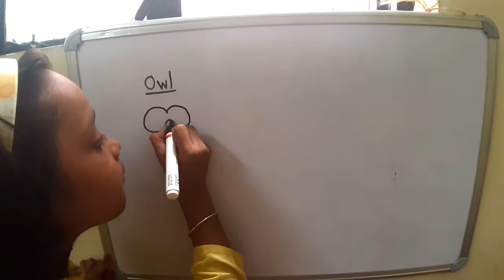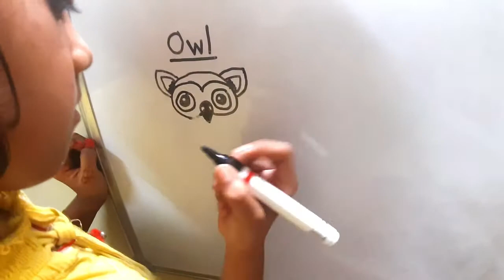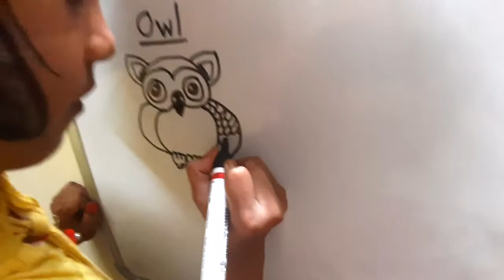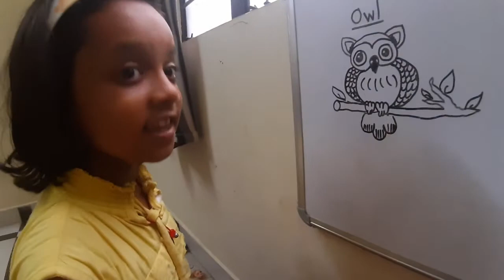How To Draw An Owl Easy Process